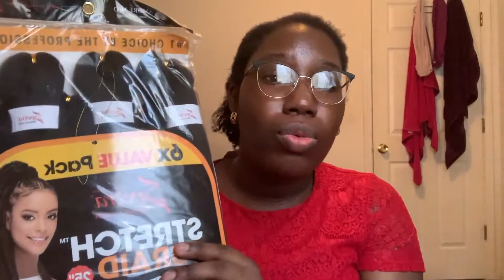BLACK-owned beauty supply store haul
This was my first time at a black-owned beauty supply store. It was such an amazing experience and I cannot wait to go back. WE have to shop black owned. WE have to support our own because no one will do it for us. Find a black-owned beauty supply store near you and shop there ❤️

TikTok bc I'm funny: josll_b26

Name pronunciation: JOE-SELL
Age: 20
Education: College Junior
Major & Minor: Media and Entertainment & Black Studies
Camera: iPhone XS Max
Editor: iMovie